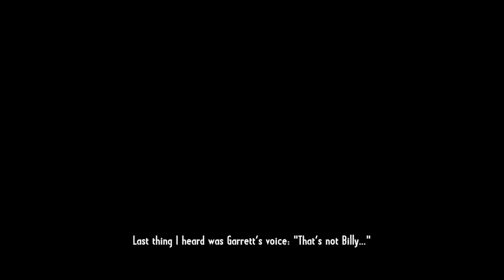Billy the Kid! Call of Jaurez Gunslinger Part 1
We start our tour of the west with it's Robinhood, Billy the kid and his merry band of Regulators.